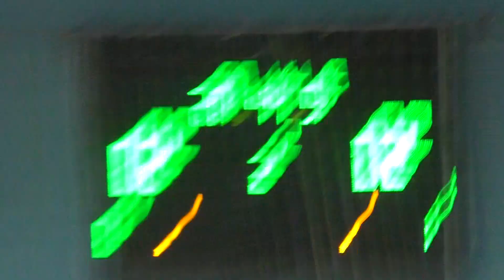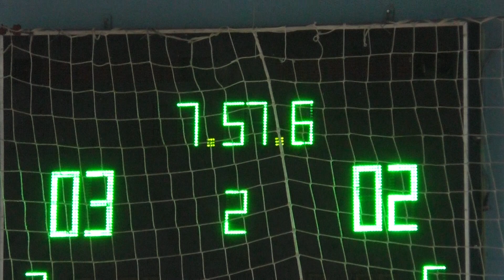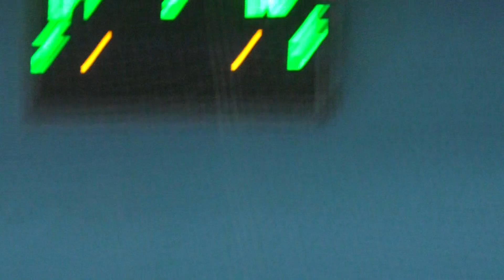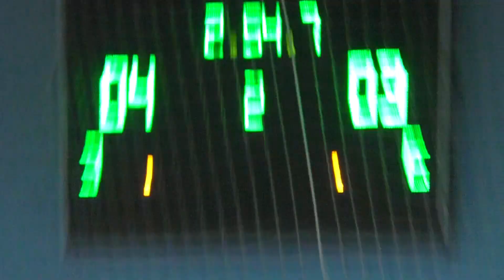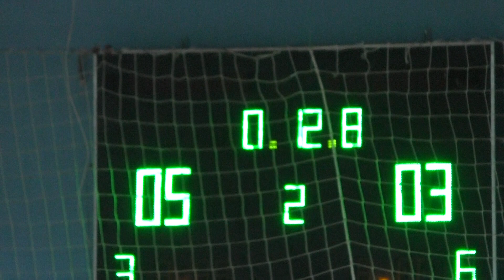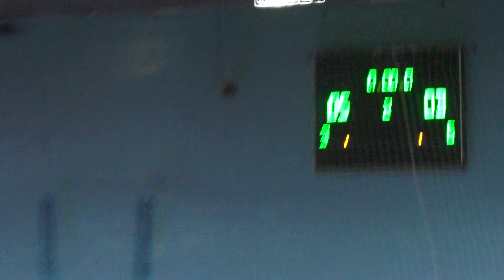6-3 Mezzo GreenTeam – Хартрон Аркос 2 тайм